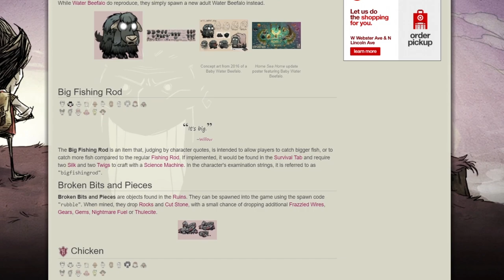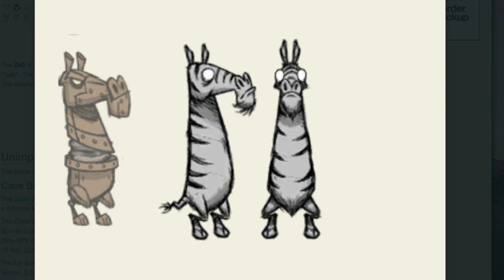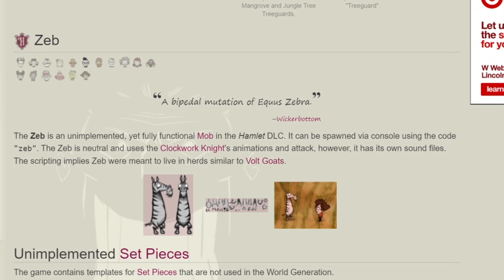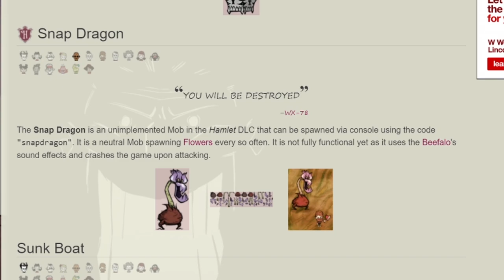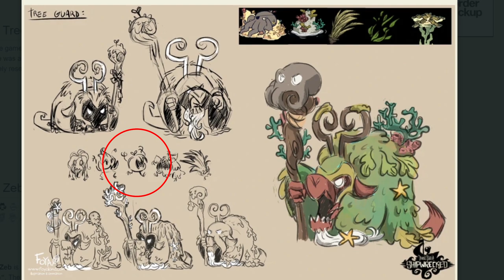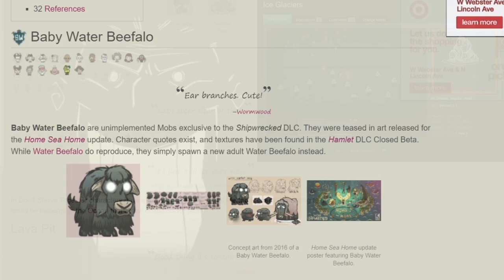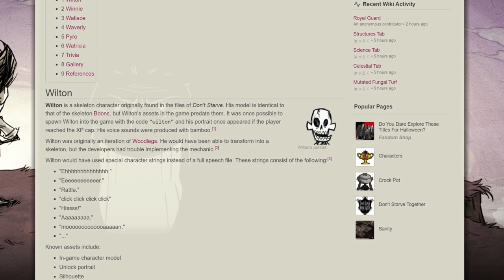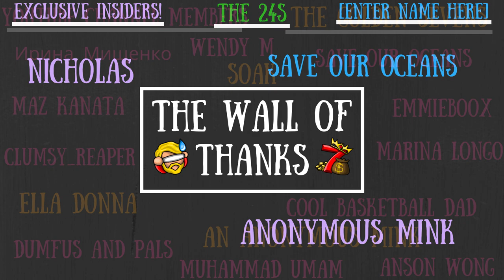Unimplemented Features, Characters And More For Don't Starve Together, Hamlet, Shipwrecked, And RoG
So what do you think? Should some of this have gone through or do the Don't Starve experiences already have what they're due?

To Those Who Make It Possible:

MazKanata II Kyra_Blake